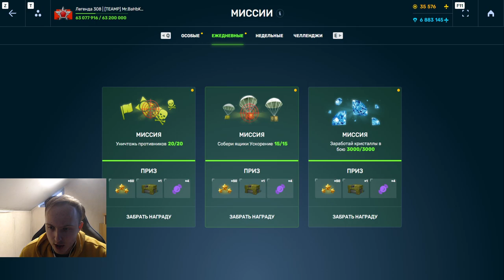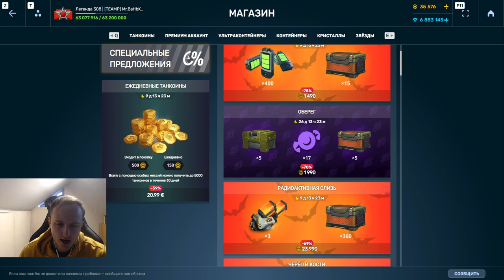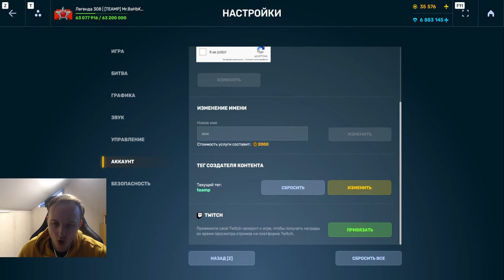ТУДААА ЕГО! ПОТРАТИЛ 130 КОНФЕТ В МИНИ ИГРУ И СДЕЛАЛ ПЕРВЫЙ ПОЛЁТ ЗА ВИКИНГОМОЛОТОМ В ТАНКАХ ОНЛАЙН